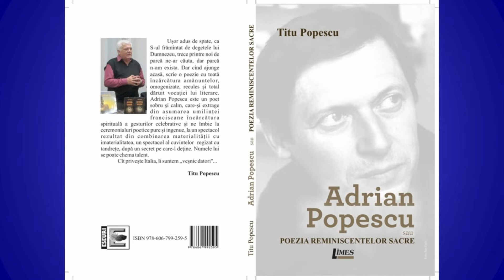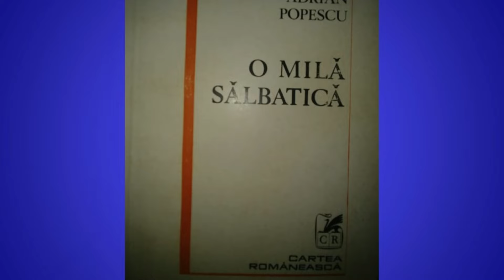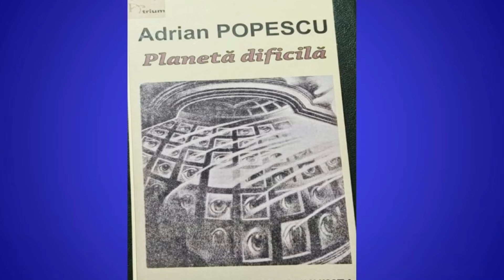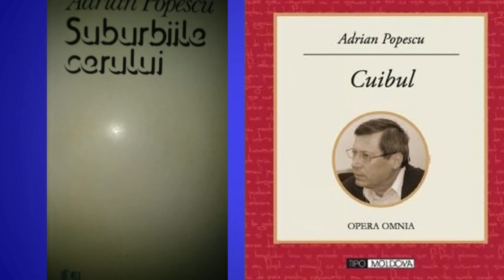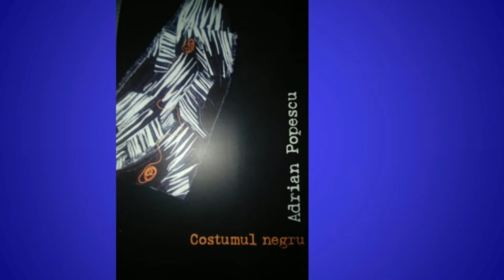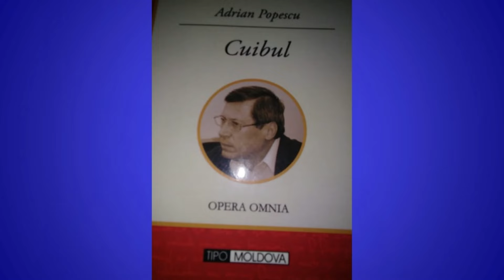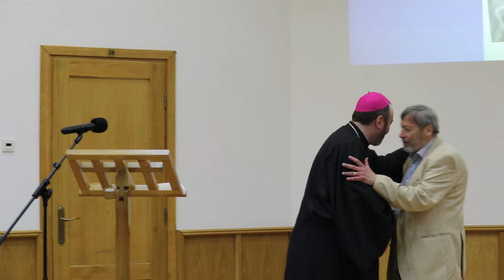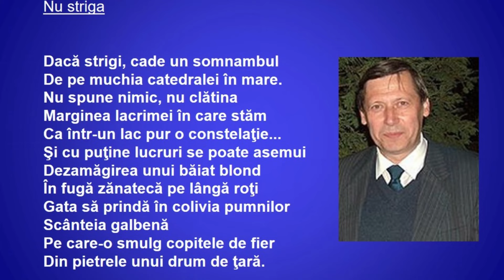Seara culturală la Cluj-Napoca, dedicată poetului și scriitorului Adrian Popescu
Cu adevărat o seară de bucurie și emoție la Cluj-Napoca, seara culturală dedicată poetului și scriitorului Adrian Popescu, joi 27 iunie 2024, în Aula „Cardinal Iuliu Hossu” a Catedralei Martirilor și Mărturisitorilor sec. al XX-lea.

Evenimentul - la care a participat Preasfinția Sa Claudiu, Episcopul de Cluj-Gherla, pr. Mircea Marțian Protopop de Cluj I, preoți, surori din Congregația Maicii Domnului, studenții seminariști greco-catolici, membri AGRU, credincioși, împreună cu distinși cărturari ai urbei clujene - a fost organizat de Episcopia de Cluj-Gherla, prin asociația AGRU (Asociația Generală a Românilor Uniți cu Roma, Greco-Catolici) din Cluj în colaborare și cu Parohia din cart. Andrei Mureșanu, în semn de prețuire față de cel care a fost președinte AGRU (după 1990), dl. Adrian Popescu, recent laureat al Premiului Național de Literatură pentru întreaga operă.

Programul a început cu un cuvânt de salut și o rugăciune a Preasfinției Sale Claudiu, și apoi, pr. Mircea Marțian a propus un moment de poezie, recitând din opera poetului Adrian Popescu pe acorduri la pian interpretate de prof. conf. Cristina Mureșan.

În continuare, Ștefania Isailă, președinte AGRU eparhial - care a moderat întâlnirea - a dat cuvântul invitaților: criticului literar și editorialistului Alexandru Cistelecan, prof. emerit dr. Radu Ardevan, conf. Alin Tat și scriitorului Adrian Popescu.

A încheiat Preasfinția Sa Claudiu, care a exprimat prețuirea Bisericii, bucuria și recunoștința Preasfinției Sale personal, pentru omul, creștinul greco-catolic și scriitorul Adrian Popescu, înmânându-i Diploma și Medalia „Sfântul Iosif”, distincții pe care scriitorul le-a primit cu smerenia ce-i este caracteristică, mărturisind: „Niciodată n-am fost mai bucuros, mai împăcat, mai liniștit decât acum”.

Seara a fost încheiată cu o sesiune de întrebări și răspunsuri, ocazie cu care a dl. Ioan Pop, profesor și academician, fost director la revista Echinox, a împărtășit amintiri despre începuturile devenirii literare a scriitorului Adrian Popescu.

Au urmat noi acorduri – a fost redată o piesă „Arsura” (Adrian Ivanițchi), pe versuri de Adrian Popescu (v.

Cei prezenți au avut ocazia să achiziționeze volume din opera scriitorului sărbătorit, și au fost invitați la o agapă pregătită de gazdele întâlnirii.